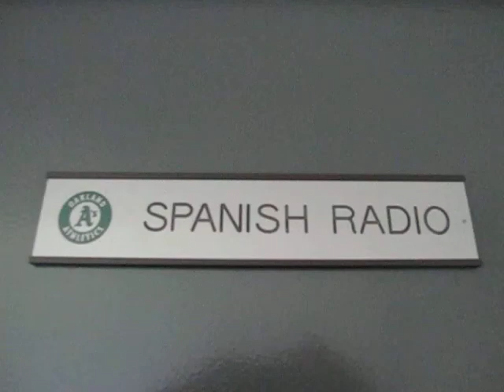Oakland Athletics Spanish Radio Broadcasts - Spanish Beisbol Network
Monday, April 6th the Oakland A's will have all of their baseball games broadcast in Spanish! Hear them on KDIA - 1640 AM (night games) or on KDYA - 1190AM (day games). Here's a sneak peak at the broadcast team (taken April 4 - SF Giants vs. A's):
play-by-play: Amaury Pi-Gonzalez
color: Manolo Hernandez-Douen
producer: Taylor Schrang